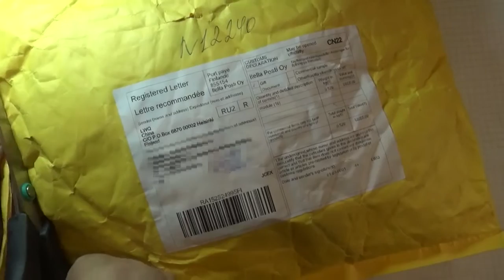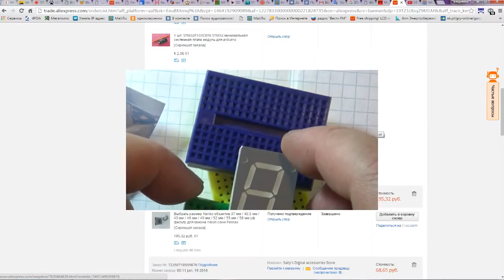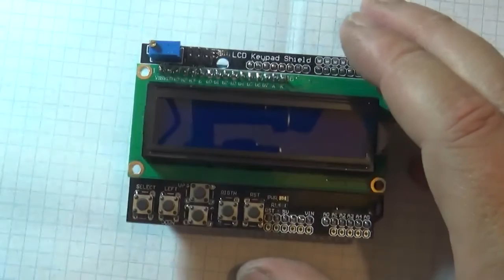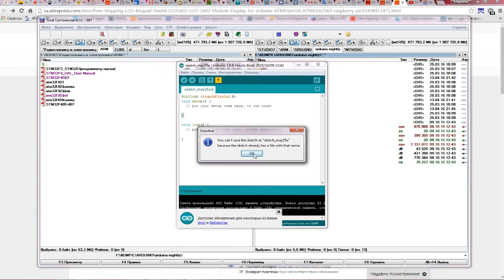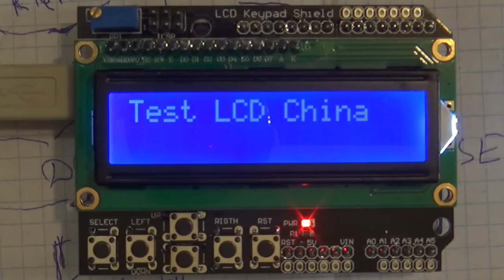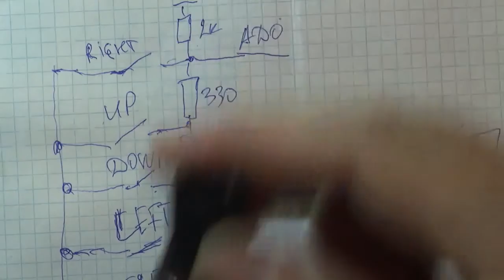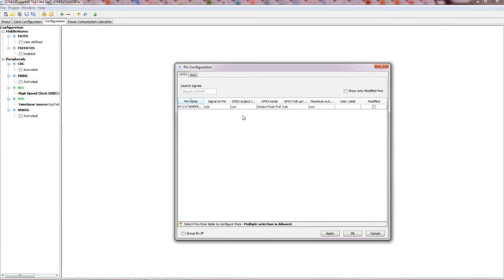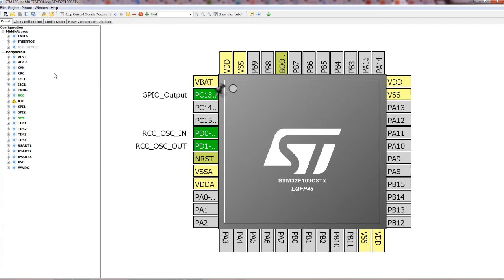Большая посылка Stm32f103 LCD1602 Key USB-TTL Макетницы Провода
Stm32f103 LCD1602 Key USB-TTL Макетницы Провода Распаковка посылки

Распаковка посылки из Китая, с AliExpress.
Состав: макетные платы, перемычки для макетных плат, соединительные провода для макетных плат различного типа, модуль LCD 16x2 с кнопками и регулятором контрастности, переходник USB to TTL ftdi ft232rl, отладочная плата stm32f103rct6

Навигация по видео:
00:00 Собственно распаковка и краткое предварительное описание содержимого, источник посылки
01:40 Соединительные провода для беспаечных макетных плат 120 штук - разные разъёмы (папа-папа, мама-мама, папа-мама)
02:18 Макетная плата беспаечная на 830 контактов
03:10 Соединительные провода для беспаечных макетных плат 80 штук - папа-мама
03:38 Переходник USB to TTL ftdi ft232rl для подключения к ПК микроконтроллеров и другой периферии, использующей интерфейс USART
06:30 Маленькие макетные платы беспаечные на 170 контактов в количестве 10 штук
08:15 Набор перемычек изолированных для беспаечных макетных плат в удобненькой коробочке
10:14 Модуль LCD 16x2 с кнопками и регулятором контрастности
17:00 Попробуем написать небольшую программку для испытания модуля LCD
28:57 Код написан. Тестируем модуль LCD 16x2 с кнопками
29:48 Отладочная плата на микроконтроллере stm32f103rct6
30:53 Подготовим плату stm32f103rct6 к работе
37:50 Создадим проект и напишем код для тестирования отладочной платы stm32f103rct6
42:34 Тестируем отладочную плату на микроконтроллере stm32f103rct6

Webmoney
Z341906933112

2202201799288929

1) Сеть:TRC20
Адрес: TBBPFk5Widf1CYvF7Xk5ssKXeiPJHwtMgS
2) Сеть: BSC BNB Smart Chain (BEP20) (комиссия намного меньше)
Адрес: 0x2e38754DF1e54649Bf0D5CD6fD6D8c96a9f22f17
3) Сеть: Huobi ECO Chain (HECO) (комиссия еще меньше)
Адрес: 0x2e38754DF1e54649Bf0D5CD6fD6D8c96a9f22f17